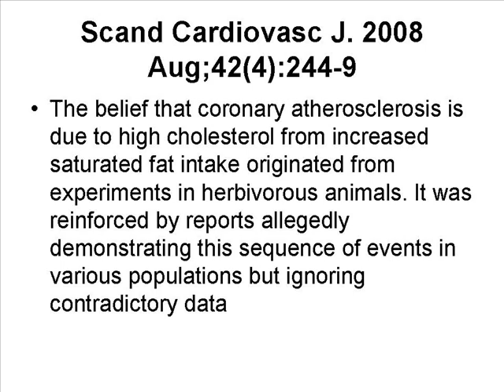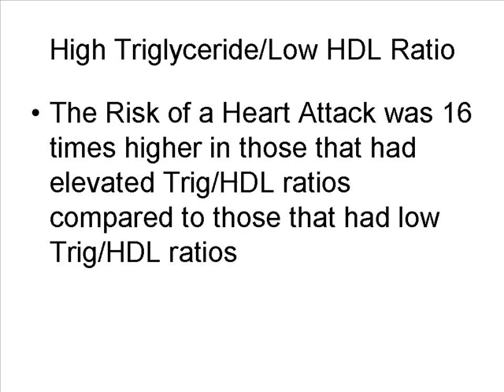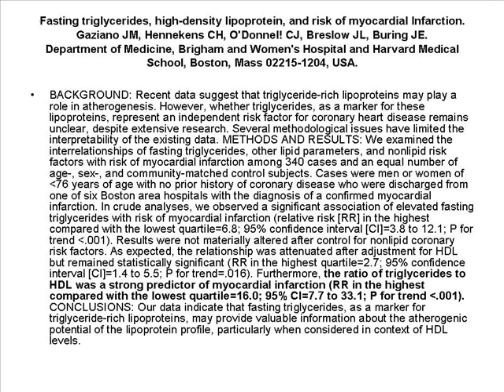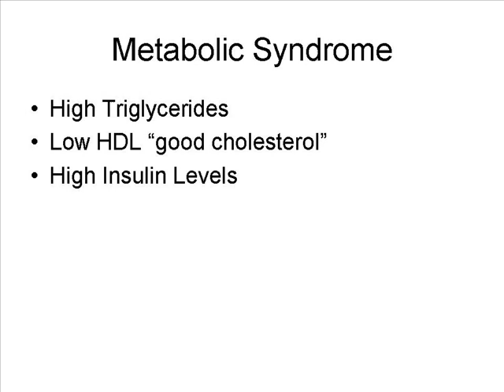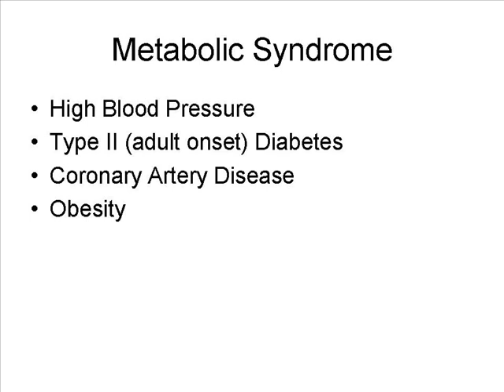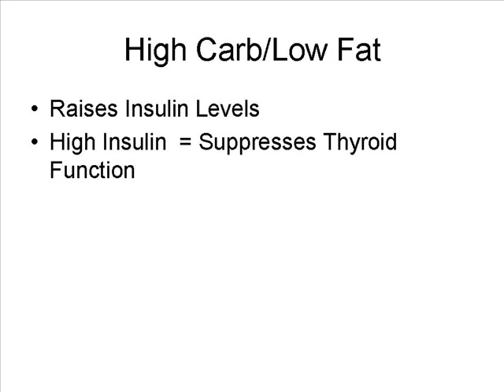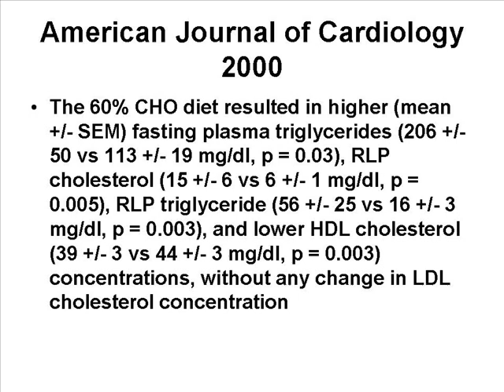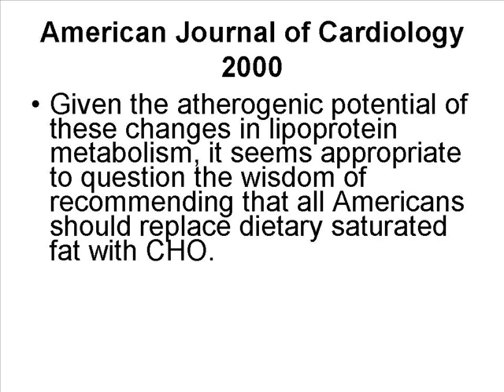Beef Up Your Diet Part 4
Part 4 in this video series which focuses on what represents a balanced diet. We will also review popular diet misconceptions and what constitutes a truly healthy diet optimal for weight loss and overall wellness.

It’s amazing how the majority of doctors and nutritionists – even the Federal government – promote the concept that a low-fat, low-cholesterol diet will lower heart disease risk. This concept of removing fat in diet, to promote cardiac health known to researchers as the “Lipid Hypothesis” is actually one big fat lie.

So, does eating fat make you fat? Is saturated fat bad for you?  According to scientific information, as interpreted by NJ holistic medical doctor Michael E. Rothman of MD Wellness, absolutely not – this distortion of the truth is the basis for the Big Fat Lie (BFL). Unfortunately, this misinformation was started, perpetuated, reinforced, and integrated into our consciousness, and our daily lives by the food industry in an attempt to lower the cost of producing foods.

Also Check Out:
There’s No Such Thing as a Healthy Snack